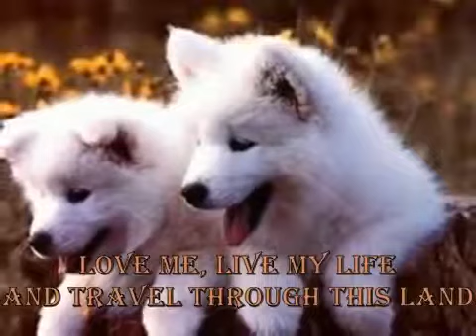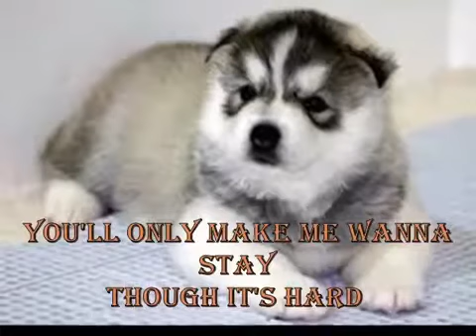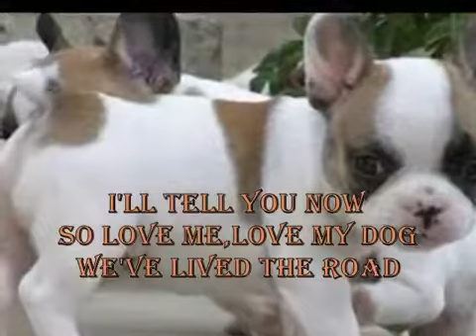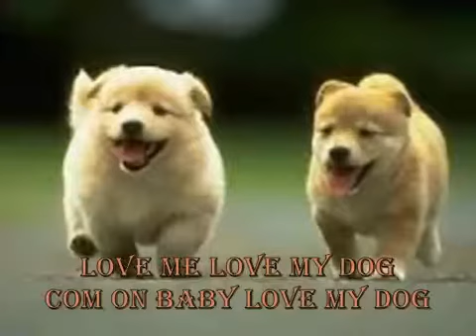รักฉัน ต้องรักหมาฉันด้วย love me love my dog Peter Shelley Lyrics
รักฉัน ต้องรักหมาฉันด้วย ถ้าไม่รักหมาฉัน ก็ โน  ไปให้ไกลๆๆๆ